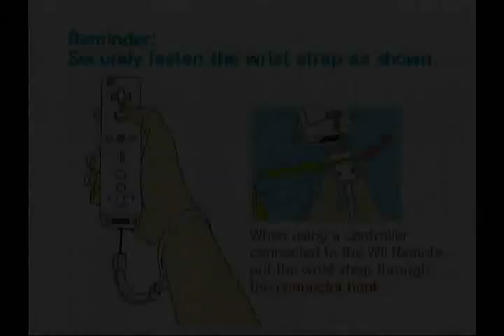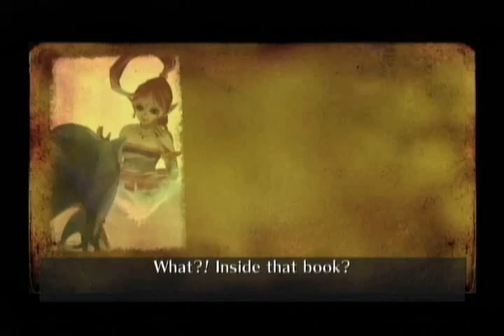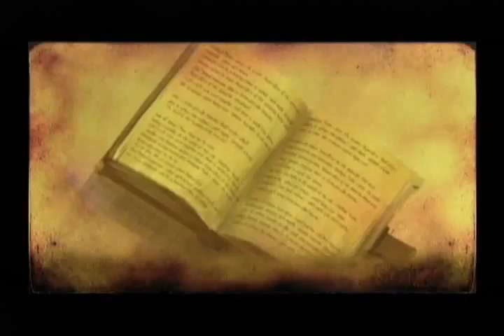Lets Play Sonic & the Secret Rings- The start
this is the first level of Sonic & the Secret Rings hope u enjoy